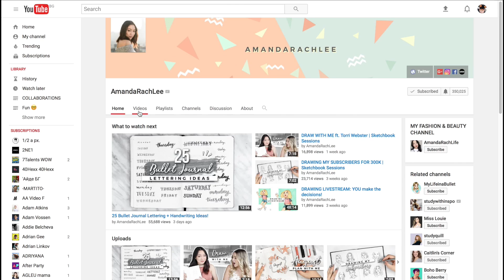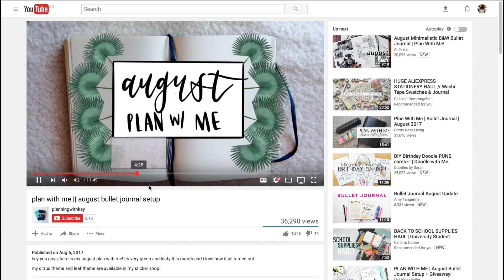НСС дневник | Bullet Journal Setup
Камери// Canon G7X, Canon 200D, iPhone 7 Plus & iPhone 6
Лаптоп// Macbook Pro Retina 15" Best Config